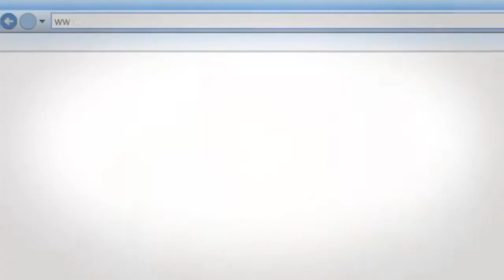We Use Non GMO Papayas, check it out!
Herbal Papaya products are made using only the highest quality, non-GMO Papaya, in an FDA approved, cGMP facility. Anti inflammatory, immune system support, blood platelet support, and digestive system support.

We chose to get our products Non-GMO Project Verified because we respect our customers’ right to know what is in their food. The idea of mandatory GMO labeling has been pushed by organic farmers and certain environmental groups in the United States for years. Many of these organizations have argued that the safety of GMOs is uncertain, and that genetically modified foods could pose a risk to the environment and to the health of consumers. We believe people have a right to know that the food they are eating and feeding their loved ones has been verified under the industry’s best practices for GMO avoidance. This verification offers the highest transparency about GMOs; which is why at Herbal Papaya, we consider this verification process as important and necessary.

Herbal Papaya is the #1 manufacturer of Organic Super Foods and Fruits for Healthy Living.